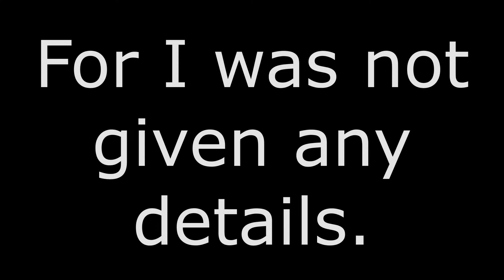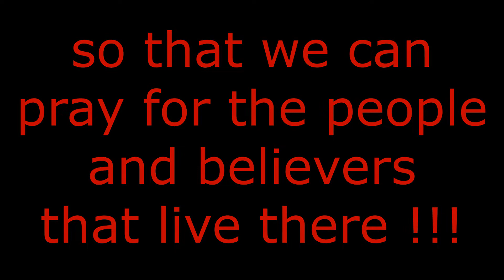Watch Manhattan !!! ( A Series of Prophecies concerning U.S) (5th Warning)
Here is Another Warning for New York City, USA.
Specifically, Manhattan !!!

Watch Manhattan !!!

Lord Jesus Christ has given us warning !!!
Pray for People who live there so that they are considered
worthy to escape disaster to come !!!

At the Moment, We do not know when or what !!!
But Possibly, Tsunami hit !!!

Pray for People in Manhattan !!!

Stay Alert !!!

with shalom
from Brother in Christ